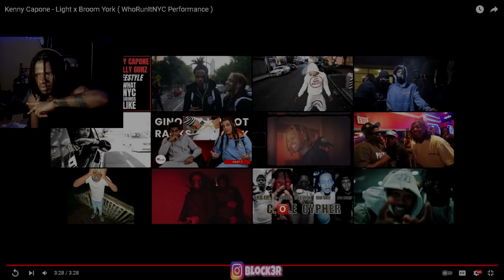Kenny Capone - Light x Broom York (WhoRunItNYC Performance) REACTION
Kenny Capone - Light x Broom York ( WhoRunItNYC Performance )